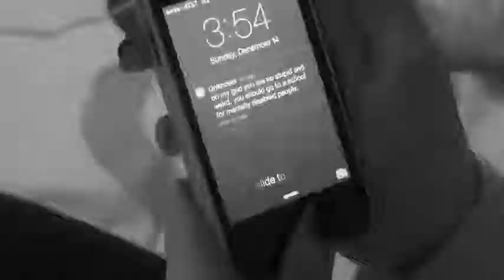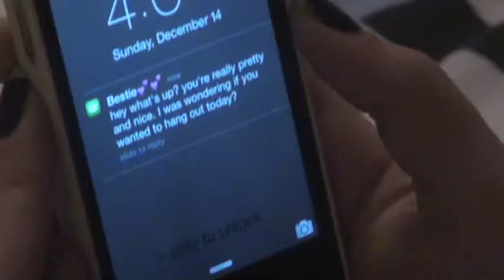Victoria Jankowski Denver School of the Arts Audition Video - Skyscraper Demi Lovato